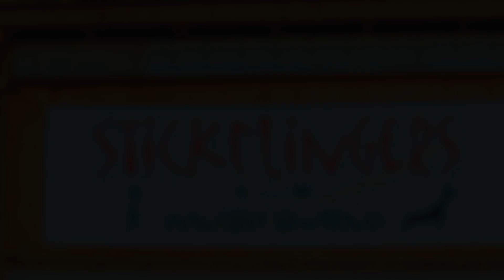Stickflingers Cinematic Short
Ryan Derlago, owner operator of Stickflingers Manitoba Bowhunts, practicing in bear camp. Exciting things just around the corner for Stickflingers! Manitoba's bow only bear camp.